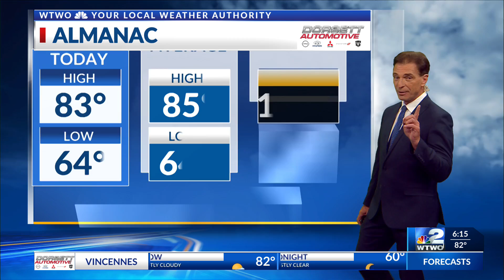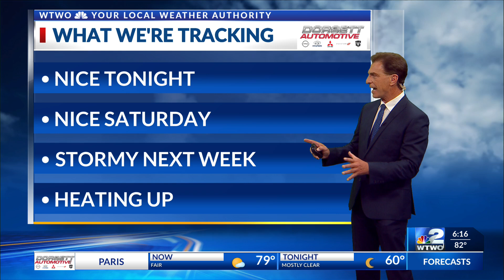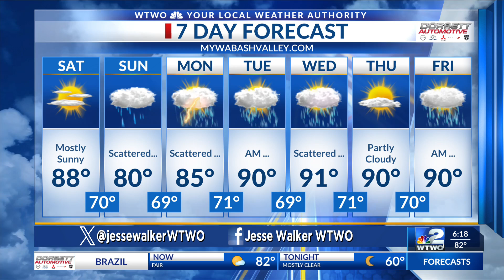6pm Weather 07-26-24